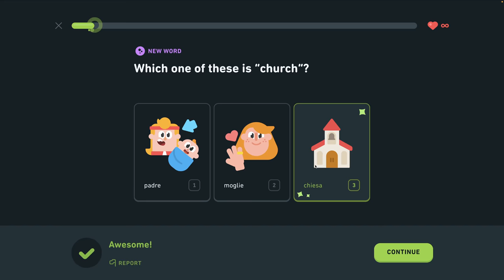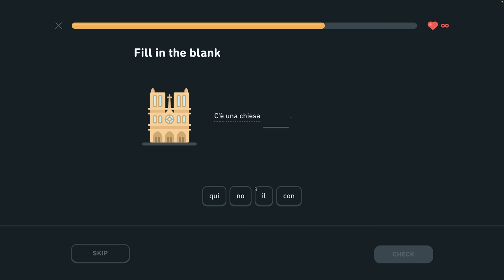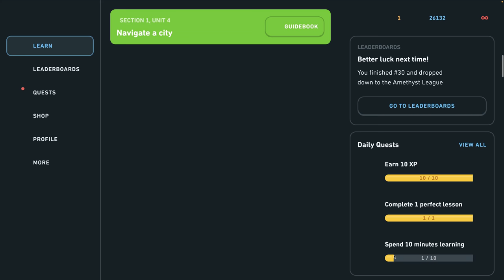🇮🇹 S1, J4 - Navigácia v meste 2/5 - Taliansky s Yetim